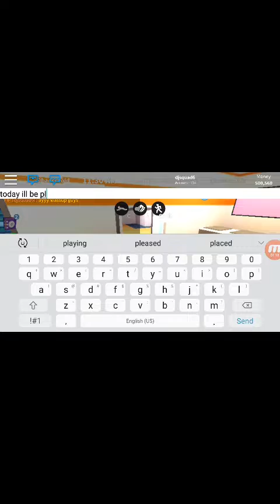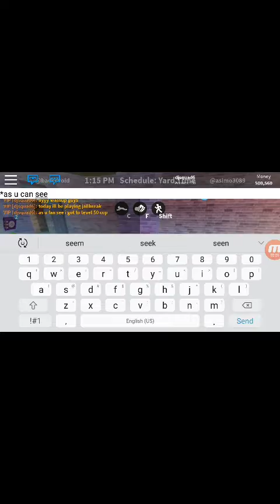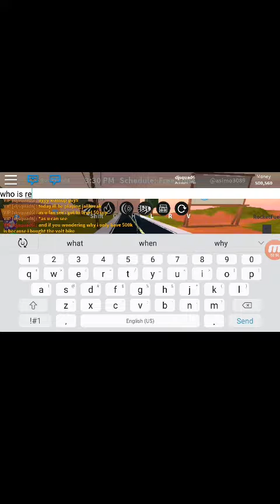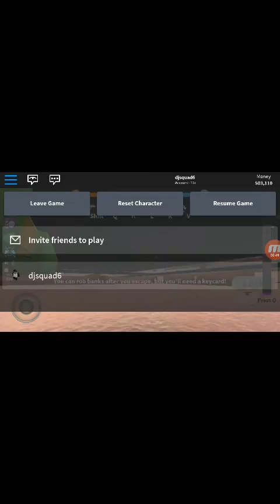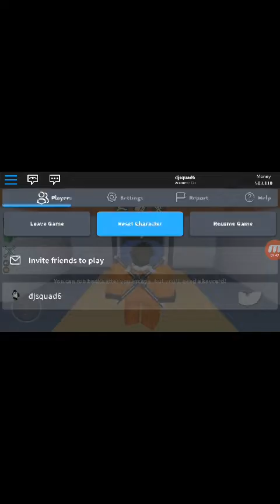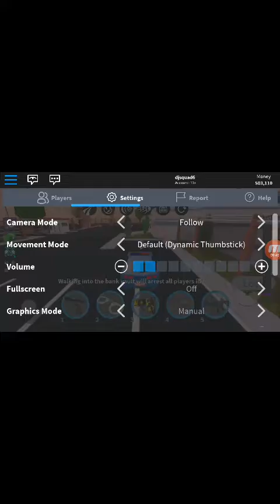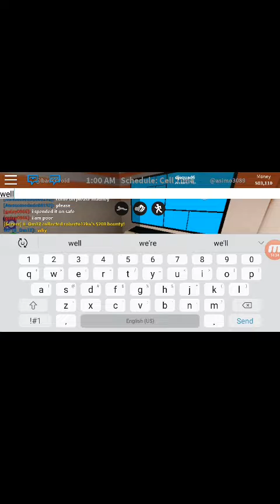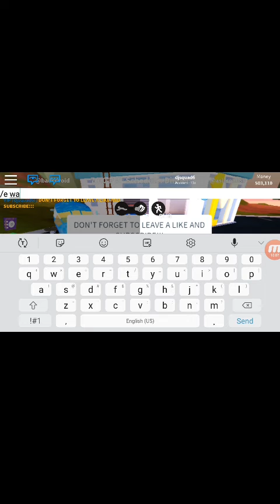ROBLOX JAILBREAK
SORRY  FOR  HOW THE VIDEO WAS LIKE SOMTHING IS WRONG WITH MY RECORDING SOFTWARE

hat is ROBLOX? ROBLOX is an online virtual playground and workshop, where kids of all ages can safely interact, create, have fun, and learn. It’s unique in that practically everything on ROBLOX is designed and constructed by members of the community. ROBLOX is designed for 8 to 18 year olds, but it is open to people of all ages. Each player starts by choosing an avatar and giving it an identity. They can then explore ROBLOX — interacting with others by chatting, playing games, or collaborating on creative projects. Each player is also given their own piece of undeveloped real estate along with a virtual toolbox with which to design and build anything — be it a navigable skyscraper, a working helicopter, a giant pinball machine, a multiplayer “Capture the Flag” game or some other, yet­to­be­dreamed-up creation. There is no cost for this first plot of virtual land. By participating and by building cool stuff, ROBLOX members can earn specialty badges as well as ROBLOX dollars (“ROBUX”). In turn, they can shop the online catalog to purchase avatar clothing and accessories as well as premium building materials, interactive components, and working mechanisms.